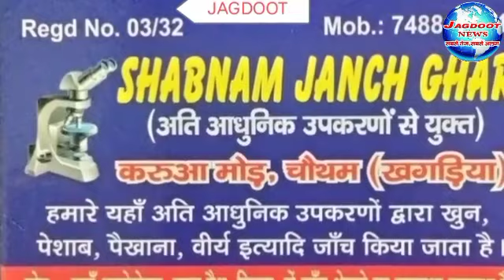ये है,बेरोजगारी का आलम:नकलची मुन्ना भाई,मुन्नी वहन,पैसे का लोभ पड़ा मंगहा,FIR दर्ज,जानें.समीर.JAGDOOT